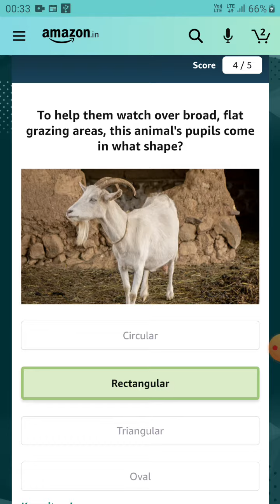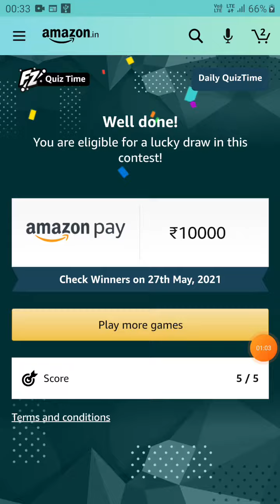Tika Utsav,’ a four day festival launched on the birth anniversary of Jyotiba Phule, is associated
Tika Utsav,’ a four day festival launched on the birth anniversary of Jyotiba Phule, is associated with which of the following?

amazon quiz
amazon quiz answers win today
amazon win quiz answers today
amazon win quiz answers
amazon pay later quiz
amazon launchpad quiz
amazon festive riddles quiz answers
amazon quiz answers india
amazon today's quiz
amazon pay gift card quiz
today's amazon quiz
samsung galaxy amazon quiz answers today
20th april amazon quiz answers
amazon great indian festival quiz
amazon quiz time
amazon samsung galaxy quiz answers today
21st april amazon quiz
british simon commission amazon quiz
today amazon quiz answer
amazon fashion quiz
amazon spin and win quiz answers today
green belt movement amazon quiz
11th april amazon quiz answers
amazon credit card quiz
amazon grocery quiz
amazon business quiz